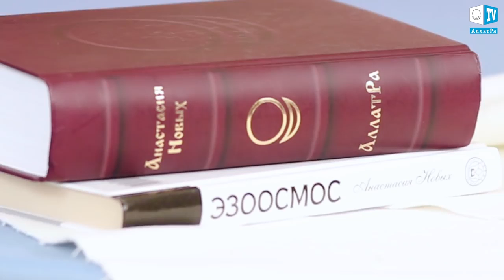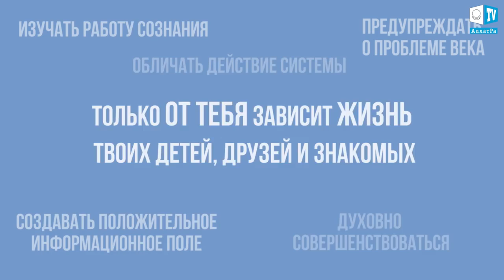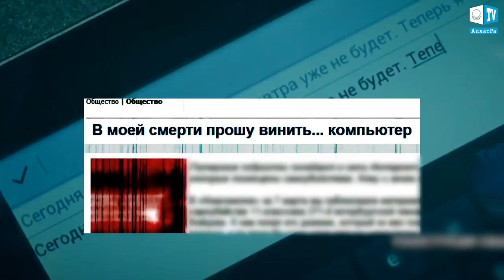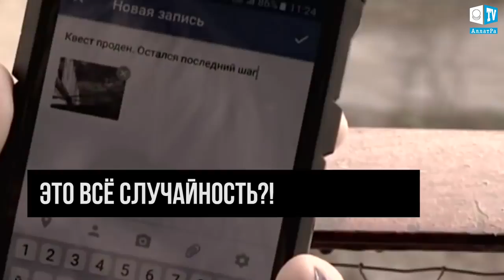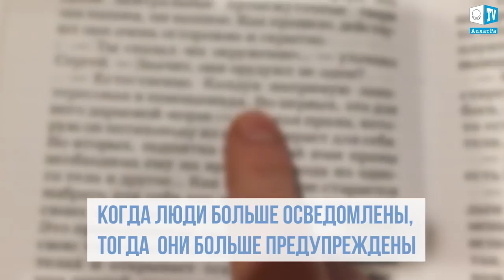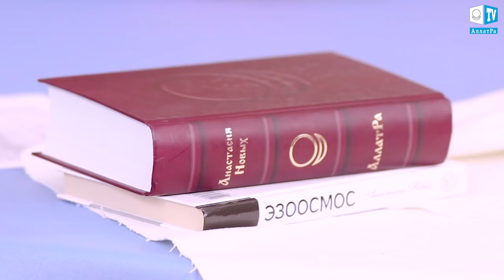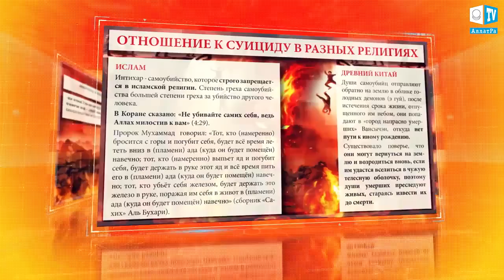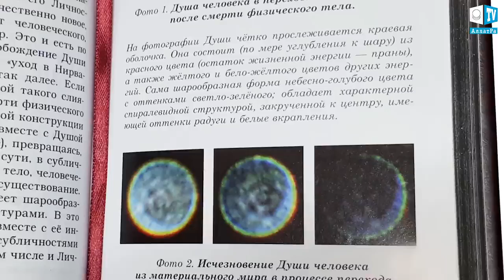Samobójstwo. Pośmiertny los [Napisy - PL]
18+

Rozmowa z Igorem Daniłowiczem.

Szokujący program, który ujawnia prawdę o samobójstwach, śmierci i stanach przejściowych. Opowieści świadków naocznych. Autobójstwo. Dlaczego umierają niewinne dzieci, nastolatki, ludzie zdrowi psychicznie, nawet nie myśląc o samobójstwie? Jakie są powody, dla których ludzie nie zauważają w swojej świadomości substytucji informacji i destrukcyjnych inkrustacji? Kto korzysta z promowania destrukcyjnych filmów, piosenek, książek, subkultur młodzieżowych, kreskówek samobójczych, questów, gier komputerowych?

Reklama. Doświadczenie i wiedza ludzkości o przeznaczeniu pośmiertnym, o tym, że zmarły znajduje się w stanie podosobowości. Dlaczego nie możesz komunikować się ze zmarłymi, ale musisz ich wypuścić? Dlaczego martwi krewni zasypiają? Jak pomóc im bezpiecznie dla siebie? Opowieści świadków, którzy przeżyli stan podosobowości, śmierć kliniczną, rozstanie ze zmarłymi krewnymi. Prawda o głodnych duchach i świecie umarłych. Kanduki, Lemboi, Klohtuny, od teraz. Metody ich wpływu na ludzi i miejsca ich polowań.

Jak znaleźć Życie? Jak nie poddawać się prowokacjom świadomości i chronić siebie, krewnych i przyjaciół przed niewidzialnym wpływem? Dlaczego musisz pracować nad sobą i duchowo się doskonalić.

Poinformowany - ostrzeżony!

ŚWIADOMOŚĆ I OSOBOWOŚĆ. OD A PRIORI MARTWEGO DO WIECZNIE ŻYWEGO.

NIEWIDZIALNY ŚWIAT.

Allatra i Esoosmos.

Oto nadchodzi. Nadchodzi